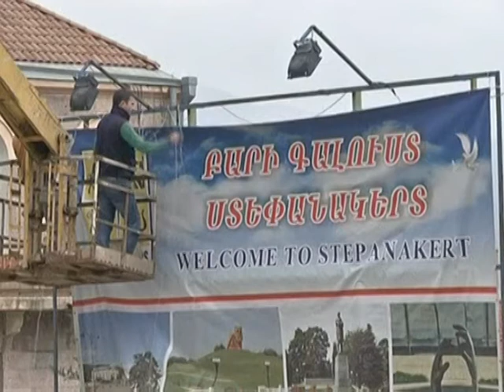22 04 EMBAJADA AZERB 413 7071BC0E0BC6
DescripInforme elaborado por Rafael Demetrio Guardia Valdivia para InfoTNU Televisión Nacional de Uruguay. Conflicto entre Armenia y Azerbaiyan por Nagorno Karabaj. Montevideo. Comunidad Armenia. (Locutor uruguayo Maestro de Ceremonias Periodista)ción